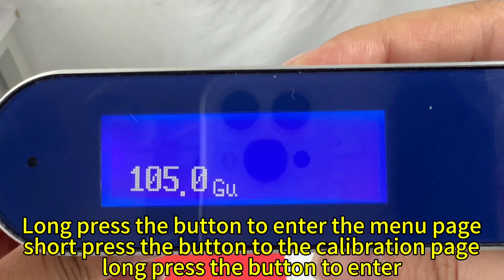SKZ60G-Gloss Meter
Gloss meter can be applicable in coatings, printing ink, paint, paint, wood, marble, granite, polishing brick, brick of pottery and porcelain, plastic, paper, metal and non-metallic materials, stoving varnish, vitrified polished tile.
Measurement Range：0-2000Gu
Projection Angle：60°
Measuring Spot:14*61mm
Measuring Mode:Automatic/ manual /single /average and combination angle Show maximum/minimum value
Standard Sample Setting:Manually setting/bring out stored data for setting/manually setting tolerance
Data Storage:10000 groups